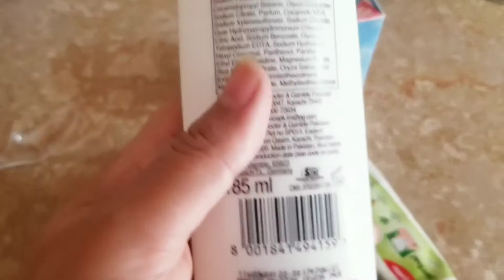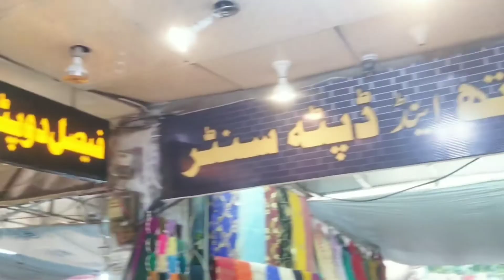Foot & hand instant white || new arrivals || shopping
Foot & hand instant white
|| new arrivals ||
shopping #

Musician: @iksonmusic